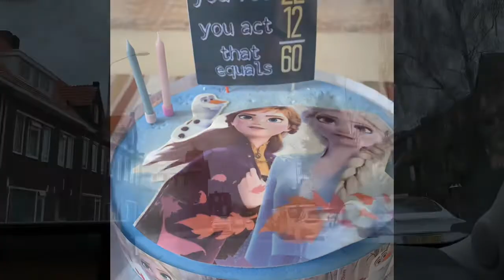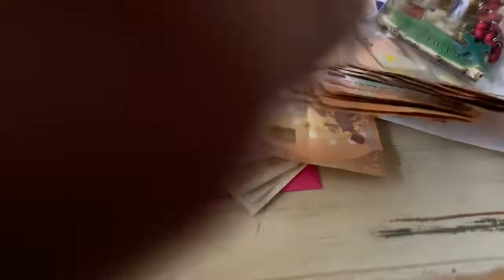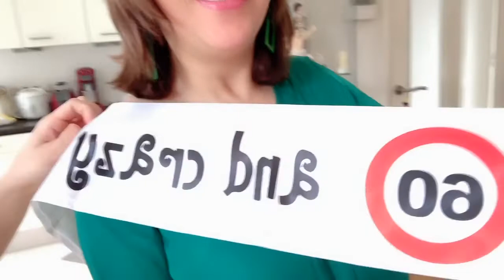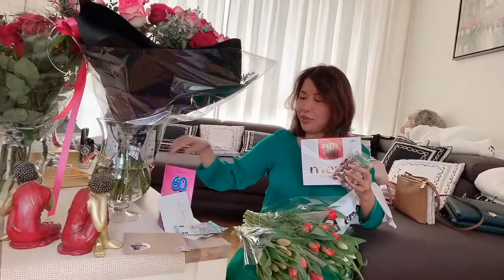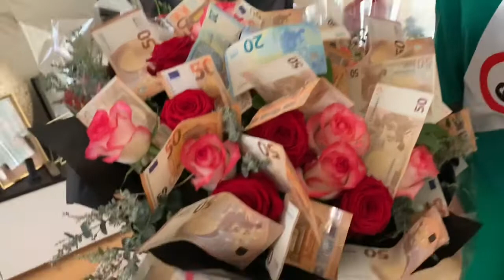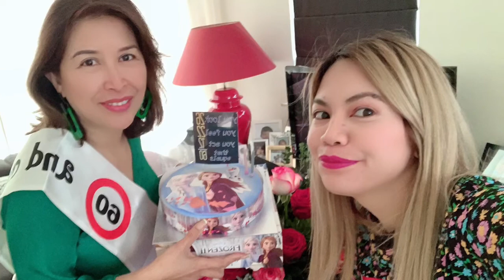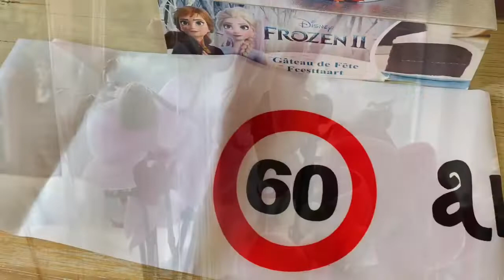You’re 60 today – own it. You won’t get those amazing senior discounts otherwise 😂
Luna’s 60th Birthday blast